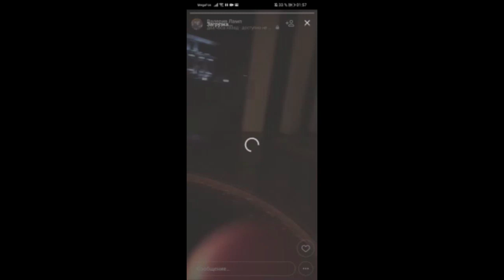В Тюмени у мемориала "Память" девушка распивает алкоголь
Источник: "ЧС Тюмень". Добавлено для сохранения контента